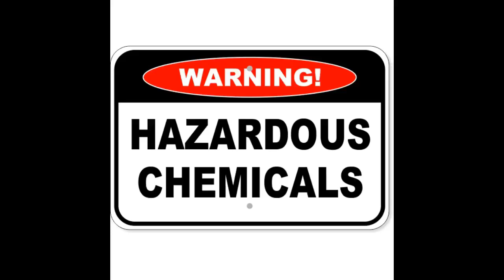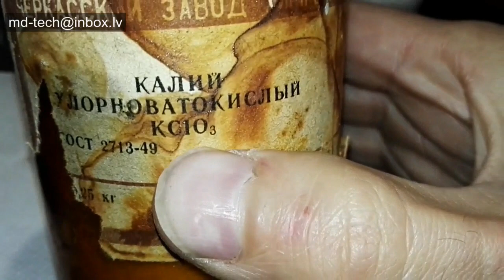Separate palladium from rhodium.